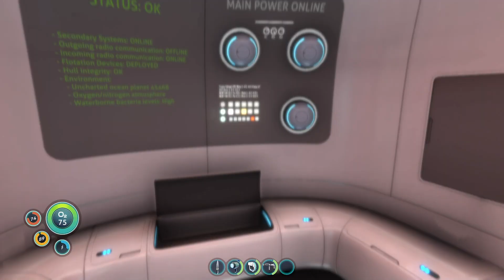I found a floating island!!!!! (Subnautica)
i came across this floating island i hope nothing bad is on it